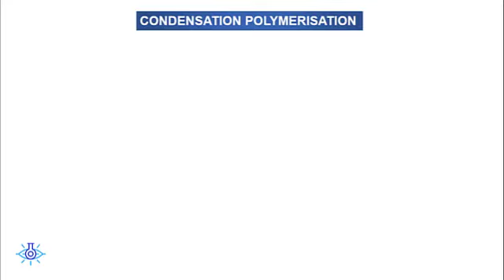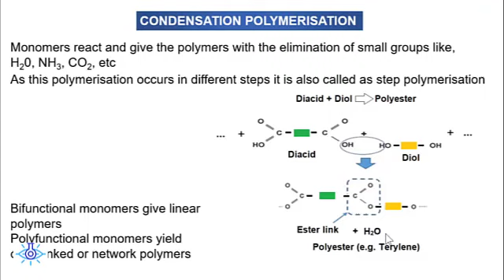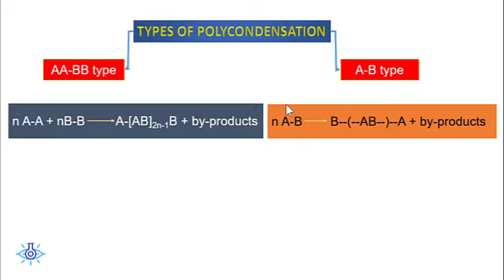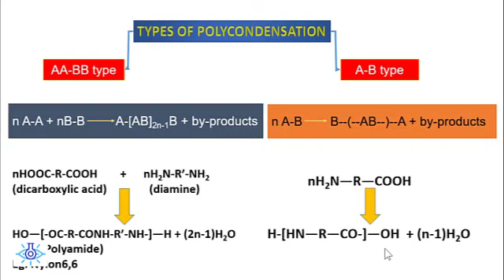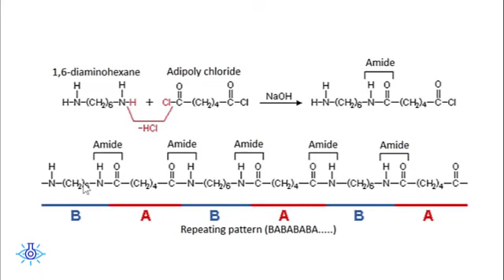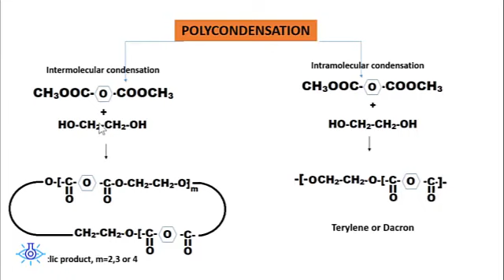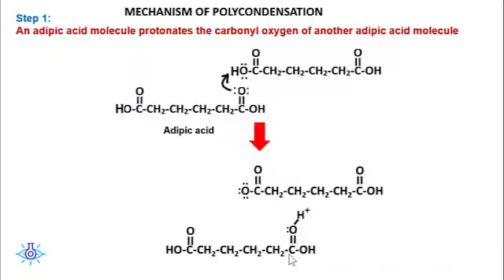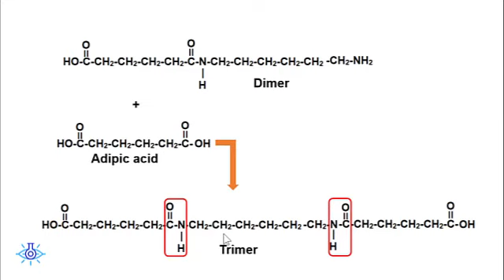Mechanism for Polycondensation